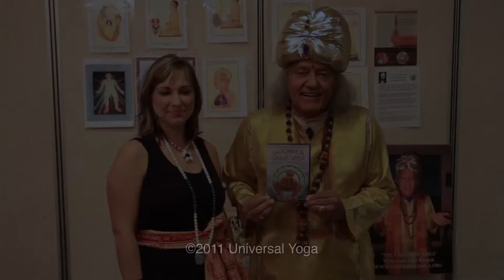DVD 1-1920.mov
Laughter is the best medicine. Your doctors prescriptions for happiness is laughing yoga. for heart disease and stress release, do it now and live a disease free life.